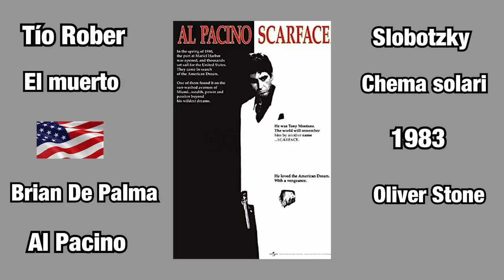Escupir en el tiempo CAP 14 "SCARFACE" Ft. Slobotzky, Anibal el muerto y Chema solari.